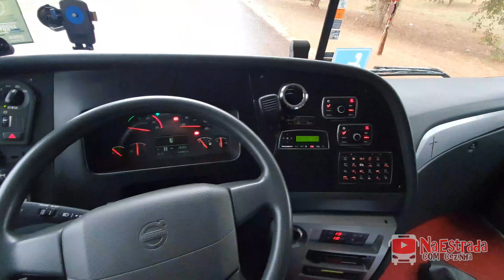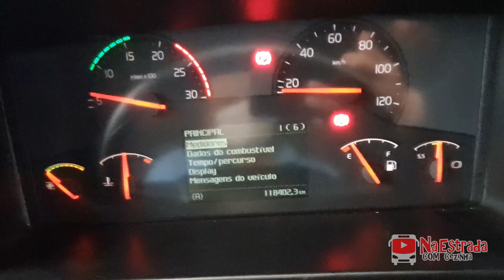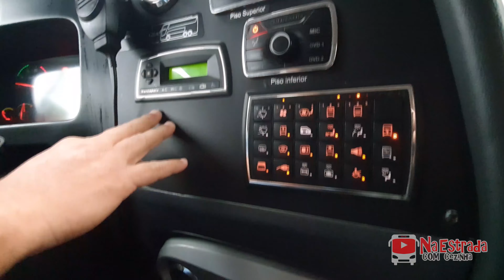Ônibus Marlim Azul, Volvo B450R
Hoje encontrei com o Davi, parceiro da empresa Marlim Azul que nos deu a atenção e permitiu mostrar um pouco do carro para vocês, mesmo com o tempo corrido.
Espero que gostem, apertem os cintos e boa viagem.